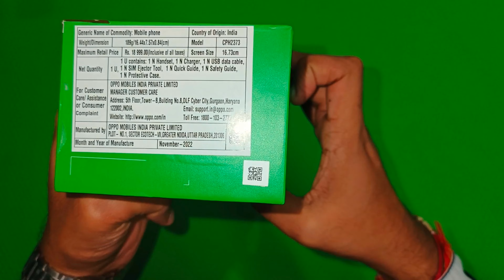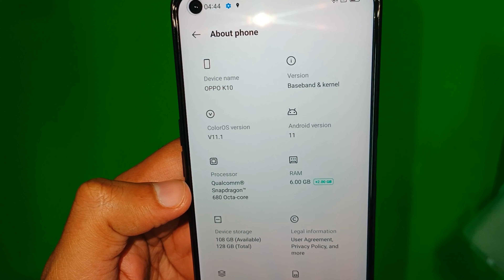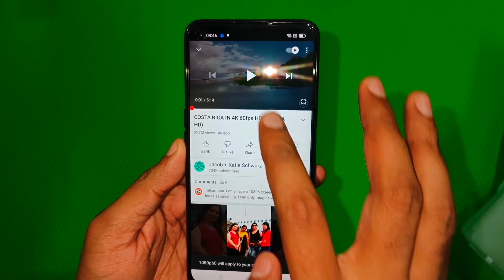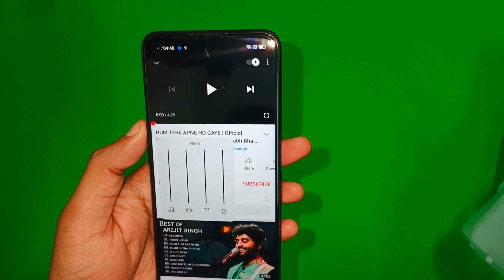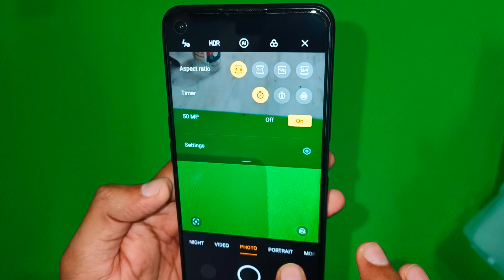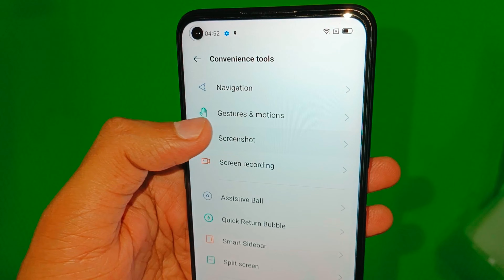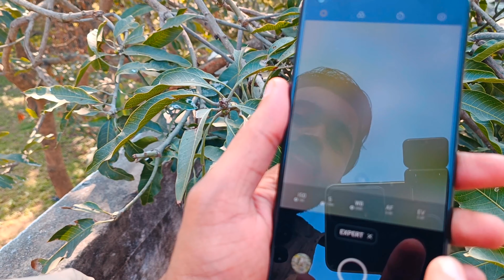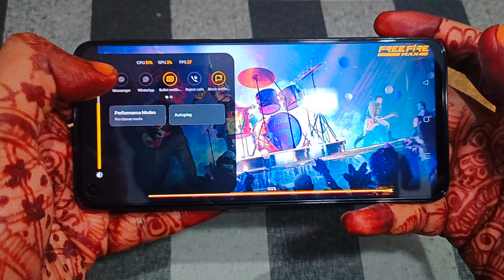OPPO K10 Unboxing and Quick Review | Best Smartphone Under 14000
Highlights
6 GB RAM | 128 GB ROM | Expandable Upto 1 TB
16.74 cm (6.59 inch) Full HD+ Display
50MP + 2MP + 2MP | 16MP Front Camera
5000 mAh Lithium Ion Battery
33W SUPERVOOC Charger | Dual Speaker | Super Adaptive Refresh Rate